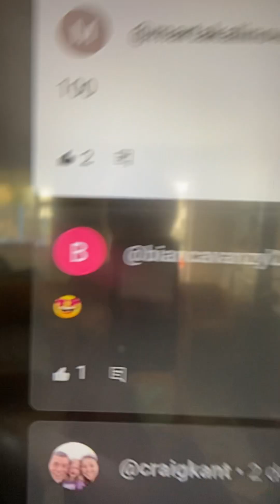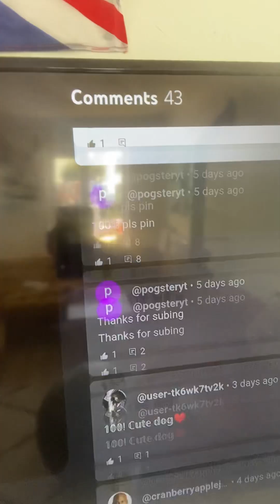Reading all my comments from the last few days ￼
Hello guys, I’m going to be reading all the comments on one of my shorts 👍✌️￼